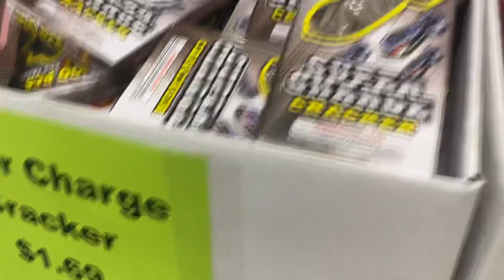Happy 4th of July fireworks